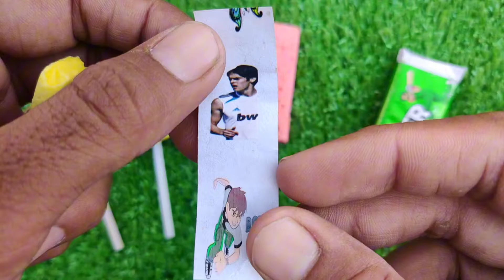Lollipops Unpacking ASMR 🍭 Chupa Chups Big Babol, Alpenliebe Lollipop, Watermelon Lollipop